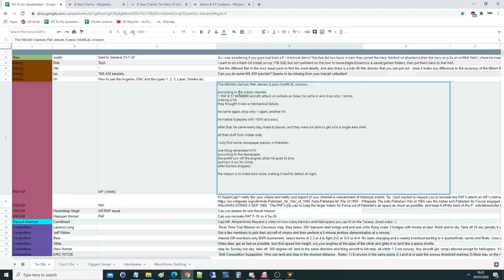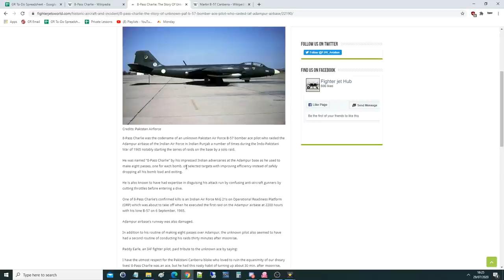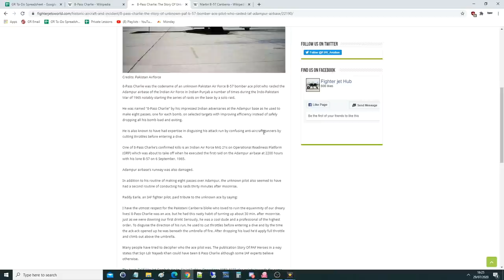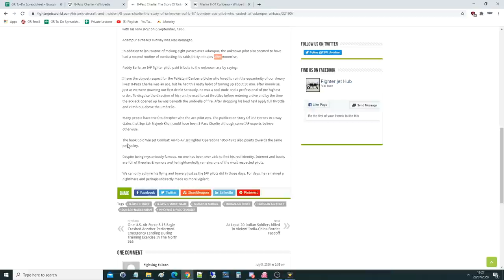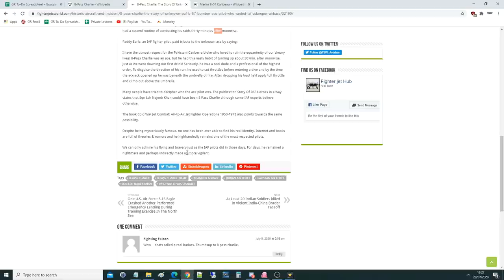1965 The IAF Legend Of "8 Pass Charlie" | DCS WORLD Reenactment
USEFUL LINKS